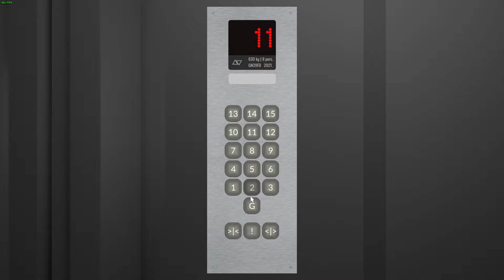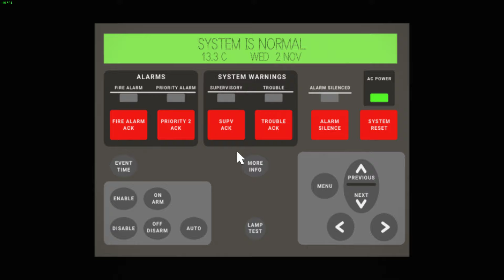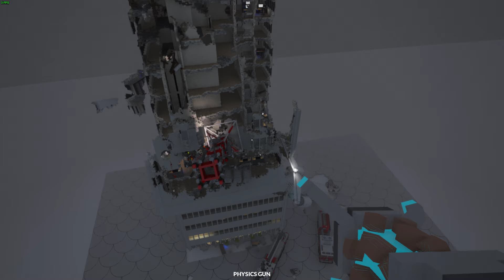Teardown fire RP and plane crash